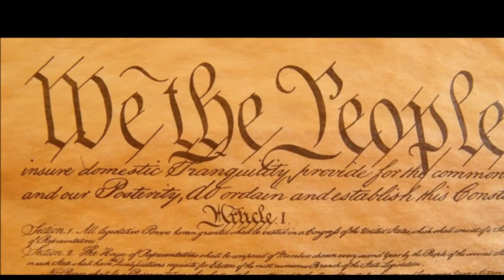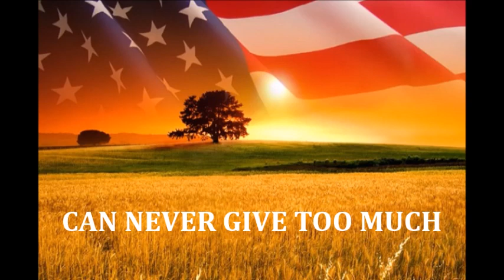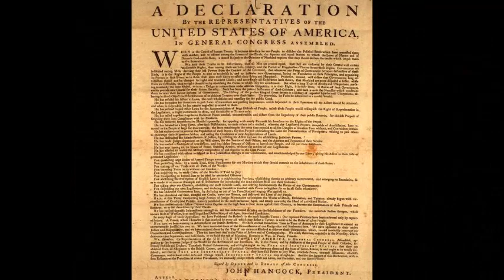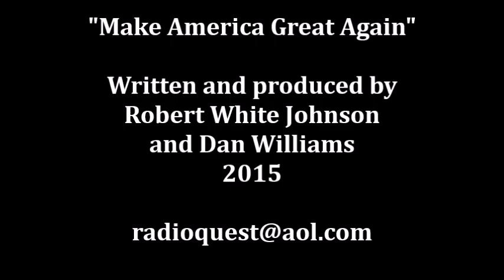Make America Great Again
Patriotic and uplifting song inspired by the Trump 2016 campaign theme,  "Make American Great Again".    Created by supporters of Trump.